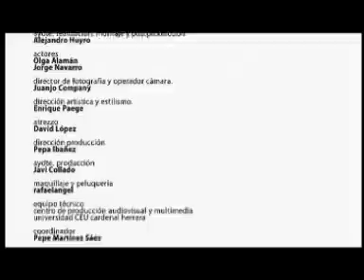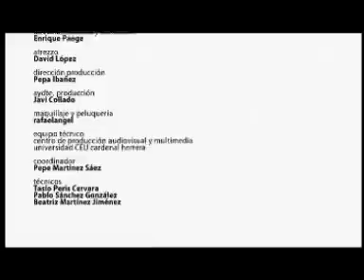Presuntos Implicados - Tu ¿Cómo Estás?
Videoclip Oficial